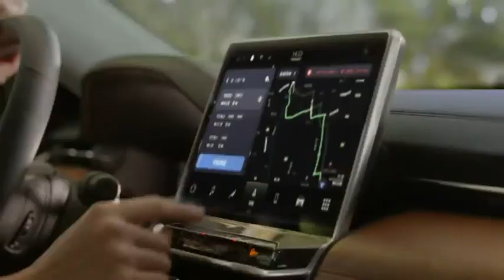Jeep China Compass Passport - Yellow Super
This commercial ended up in our marketing materials to share, so we did! Please enjoy!